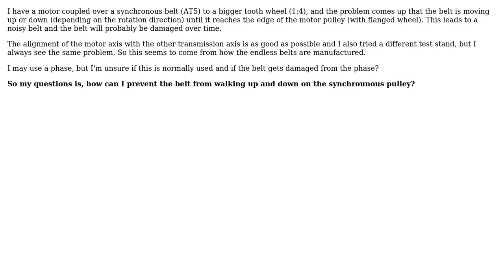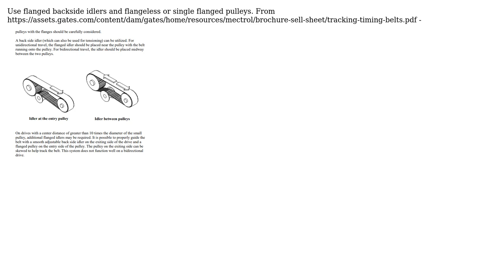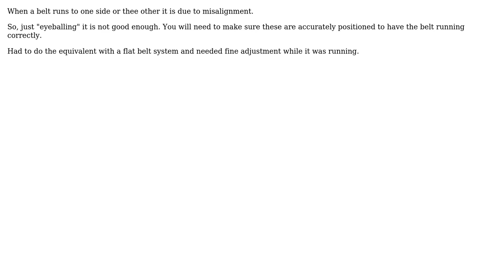Engineering: Endless synchronous belt problem (3 Solutions!!)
Engineering: Endless synchronous belt problem

With thanks & praise to God, and with thanks to the many people who have made this project possible! | Content (except music & images) licensed under CC BY-SA | Music | Images & others | With thanks to user Transistor user Solar Mike user Phil Sweet user HansPeterLoft user brhans and the Stack Exchange Network Trademarks are property of their respective owners. You are responsible for your own actions.